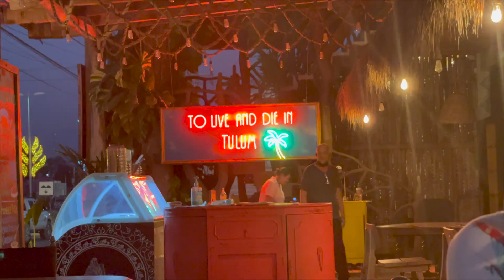Visiting Cenotes + Jumping in | Vlogmas day 23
P.s: I know this is late, during my trip we stayed in two places with no internet access.

We had a great day exploring a few cenotes ( they are like natural pools ). These places are so cool, amazing, and beautiful. I really enjoyed visiting these places. Oh I also jumped into the water which was wild! Hope you enjoy!

Much love,
Mels xx